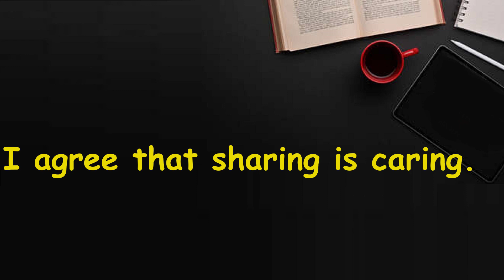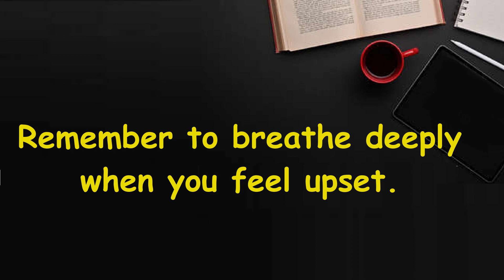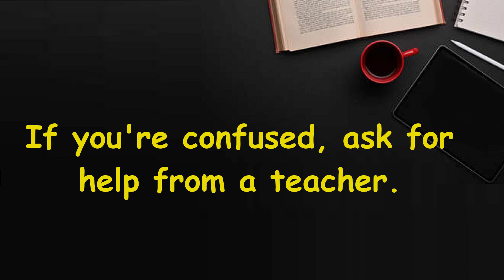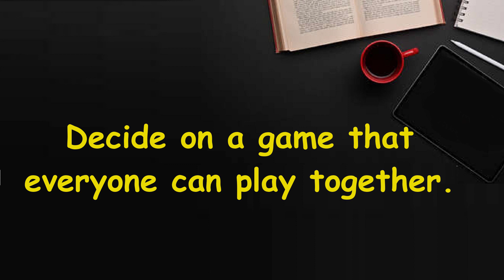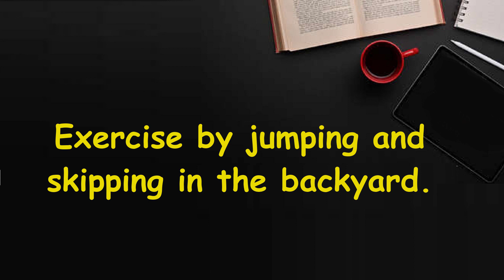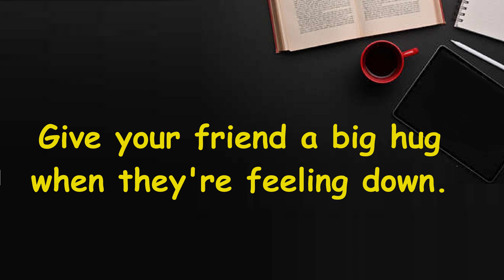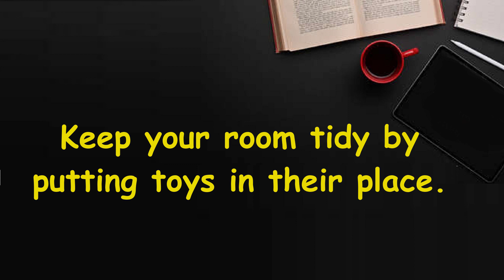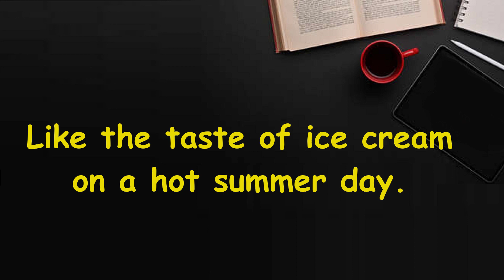Most used Sentences in English| Most Useful Sentences In English|Simple Sentences Used In Daily Life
In the realm of language acquisition and daily communication, mastering English sentences for daily use is an indispensable skill. Whether you are a language enthusiast, a learner seeking to improve your English proficiency, or someone dedicated to enhancing your spoken English, the significance of incorporating daily use sentences in English cannot be overstated.

Engaging in daily English speaking practice is a surefire way to hone your linguistic abilities. By immersing yourself in 1000 daily use English sentences, you embark on a journey of linguistic enrichment. These sentences serve as building blocks, facilitating your grasp of the language while catering to the practical needs of everyday conversation.

Learning English, with a focus on sentences in English, enables you to navigate various social scenarios with ease. From casual conversations to more formal interactions, the versatility of your language proficiency is expanded as you delve into the intricacies of English sentence structure. Short sentences in English, in particular, prove to be effective tools for succinct communication, ensuring clarity and brevity in your expressions.

Daily use sentences in English encompass a wide spectrum of topics, from basic introductions and common expressions to more complex discussions. This comprehensive approach ensures that learners not only grasp the fundamentals of the language but also develop the ability to articulate thoughts and ideas fluently.

The essence of English for daily use lies in its practical applicability. These sentences are crafted to resonate with the language spoken in everyday life, bridging the gap between theoretical knowledge and real-world communication. The seamless integration of such sentences into your linguistic repertoire contributes significantly to your overall proficiency in spoken English.

Spoken English, being a dynamic and evolving mode of communication, thrives on the diversity and richness of expressions. By incorporating daily use sentences, learners can adapt to the ever-changing landscape of language usage. This adaptability is crucial in fostering effective communication and establishing meaningful connections with others.

In the pursuit of spoken English excellence, the emphasis on daily English speaking practice is paramount. Regular practice not only reinforces your understanding of commonly used phrases but also cultivates the confidence to express yourself articulately in any given situation.

For those dedicated to enhancing their language skills, the importance of daily use English sentences cannot be overstressed. Whether you're engaged in casual conversations or participating in more formal discussions, the proficiency gained through such sentences becomes a reliable asset in your linguistic toolbox.

In conclusion, the journey to mastering English involves a commitment to daily English speaking practice, a dedicated focus on 1000 daily use English sentences, and an appreciation for the diverse range of topics covered by sentences in English. Through this holistic approach, learners can navigate the complexities of spoken English with confidence and precision, unlocking the doors to effective communication and meaningful connections.

how to learn good english speaking skills
spoken english skills development programme
english speaking practice step by step
how to improve english speaking skills
english speaking practice arabic
english speaking advanced level - lesson 1
basic english lecture
learn english sentences
how to improve english understanding skills
5 methods to learn english vocabulary
learn english with pictures
how to teach spoken english to beginners
learn english through movies - lesson 1